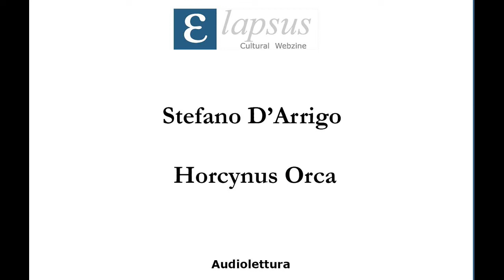Stefano D'Arrigo - Horcynus Orca